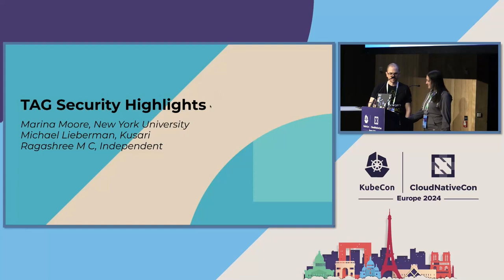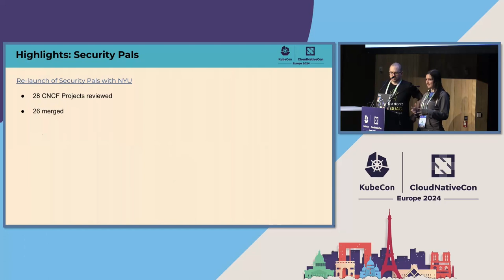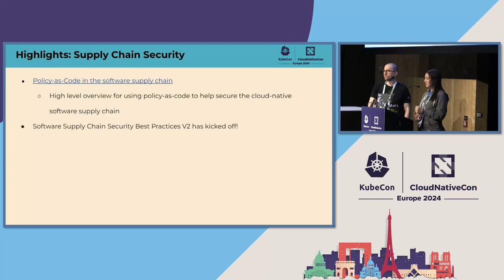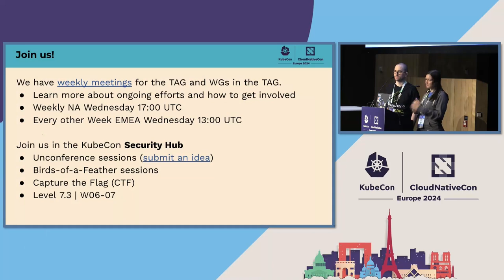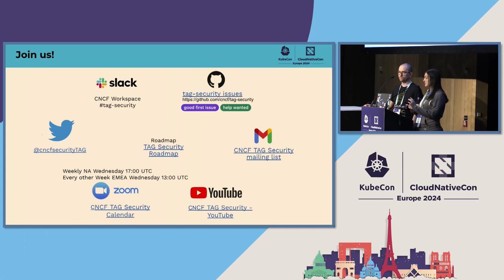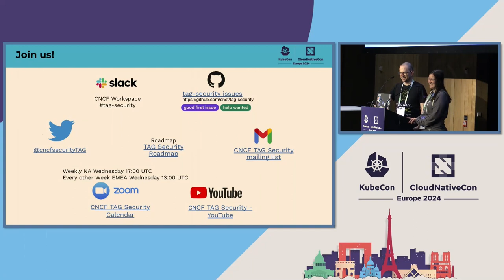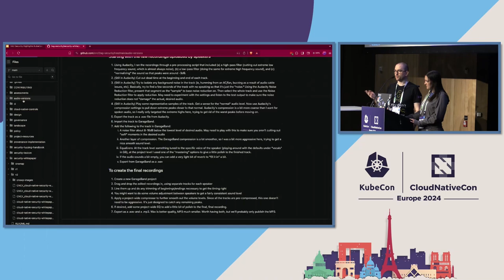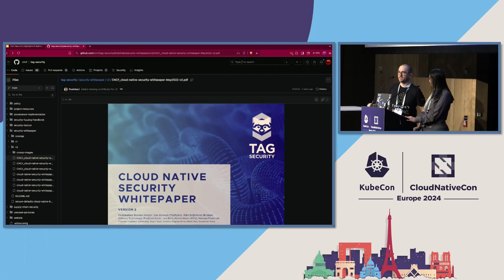TAG Security Highlights - Marina Moore, New York University; Michael Lieberman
TAG Security Highlights - Marina Moore, New York University; Michael Lieberman, Kusari; Ragashree M C, Independent

TAG Security brings together security experts in the cloud native community to improve the security of CNCF projects and provide security guidance. In this talk we will present highlights from our recent work including mapping open source tools to specific problems in the software supply chain, and our Security Pals initiative to start self-assessments for CNCF projects. We will discuss our outputs from each of these initiatives, and explore how you can get involved in cloud native security. Participants will learn about the work of TAG Security and how they can participate in these and other initiatives.